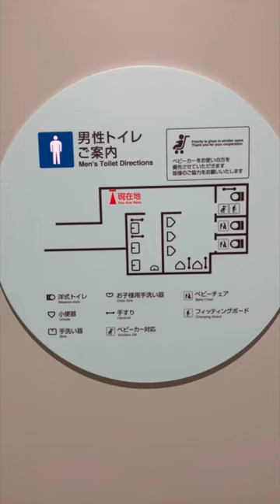Discriminazione in Giappone 🇯🇵😱